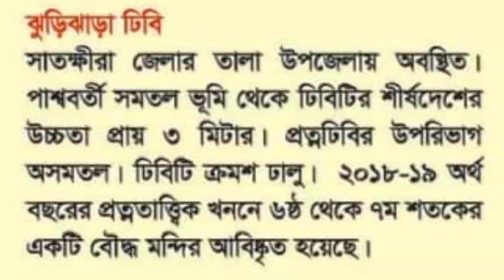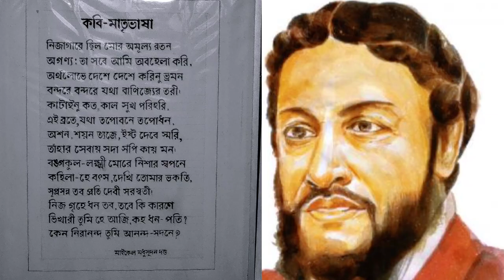সাইকেলে ঝুড়িঝাড়ার ঢিবি ভ্রমণ | Cycling to explore the archaeological site of Jhurijhara Dhibi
Wecome to Pritish Mondal's Lifestyle Vlogs. In May 2021, I had a cycling camp in Satkhira. My companion was Pobitra Sarkar. At one point, we visited the 'Jhurijhara Dhibi', an archaeological site in the Tala Upazila of Satkhira.

স্বাগত সবাইকে। মে ২০২১ এ সাতক্ষীরায় একটা সাইকেল ক্যাম্প করেছিলাম। আমার সহযাত্রী ছিলেন পবিত্র সরকার। একপর্যায়ে আমরা সাতক্ষীরার তালা উপজেলার প্রত্নতাত্ত্বিক স্থাপনা 'ঝুড়িঝাড়ার ঢিবি' ভ্রমণ করি।